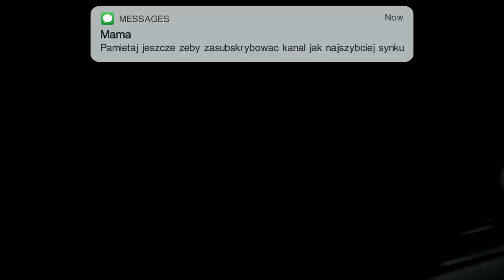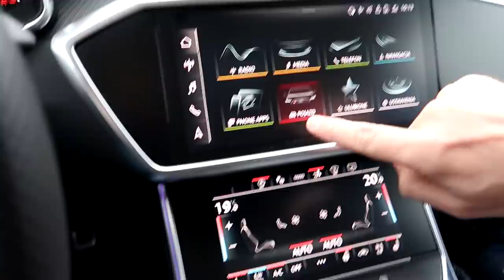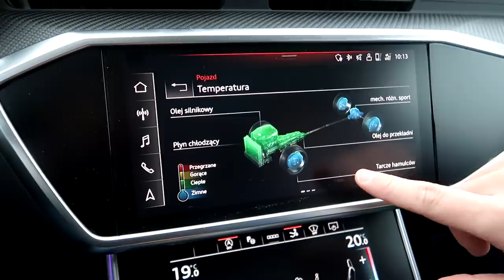Szybsze niż podaje producent - Audi RS7 o mocy 600 HP!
Witajcie w kolejnym odcinku Royal Trip Hi_5!
Tym razem nowe Audi RS7 o mocy 600HP. Pomiar przyspieszenia pokazał, że auto jest szybsze niż podaje producent!
Dzięki Adrian za nagrania!